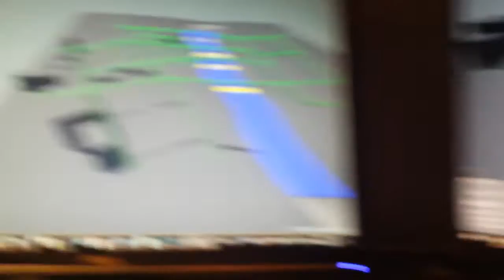UE4.mp4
4.14.1 comes with some pretty cool features!

Also that sound you hear is the music I had playing, stuck in a perpetual loop (like when you get a BSOD)